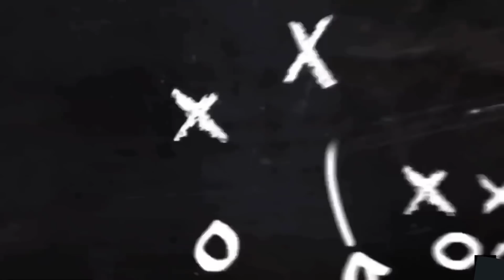EP 157 : เล่นให้ทีมชาติ แล้วบาดเจ็บ ใครรับผิดชอบ ⁉️